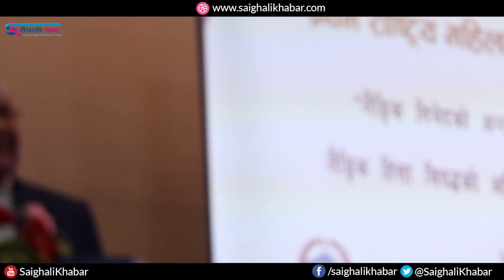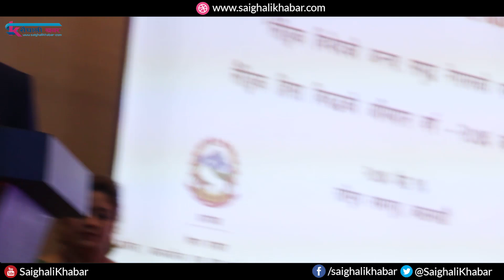प्रथम राष्ट्रिय महिला अधिकार दिवसमा, केपी ओली | KP Oli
* कृपया आफ्नो प्रतिक्रिया राख्न नबिर्सनुहोला । *
📷𝐂𝐚𝐦𝐞𝐫𝐚 : 𝐃𝐢𝐧𝐞𝐬𝐡 𝐍𝐞𝐩𝐚𝐥𝐢
🎥𝐄𝐝𝐢𝐭 : Saighali Online TV
🎤𝐇𝐨𝐬𝐭 : Pooja BK

Note- यदि तपाईसंग पनि केहि अनौठो कला छ र तपाई नजिकका व्यक्ति कोहि त्यस्तो प्रतिभावान हुनुहुन्छ भने यस फेसबुक पेजमा म्यासेज गर्न सक्नुहुनेछ ।
Follow us on:
Follow Saighali Khabar - सैघाली खबर  On Facebook-

Note: This video is uploaded to  Saighali Online TV by acquiring all necessary copyrights. Uploading to other websites and YouTube channels is strictly prohibited, embedding is allowed.